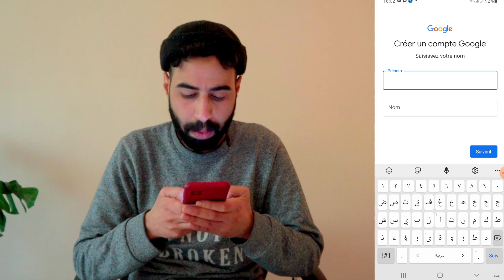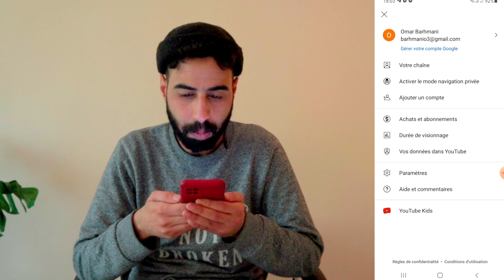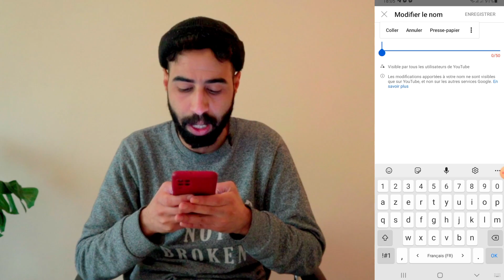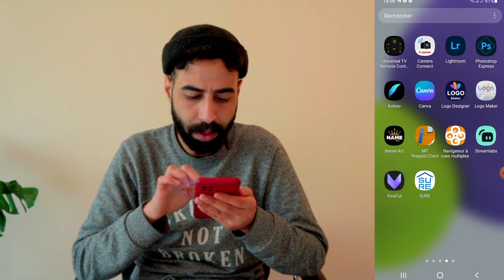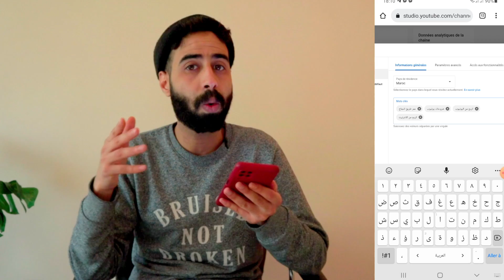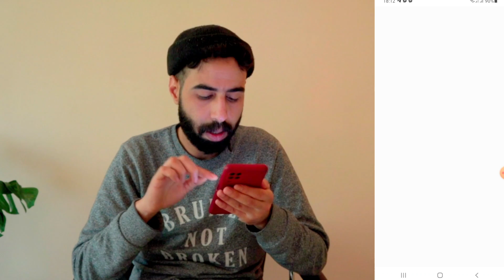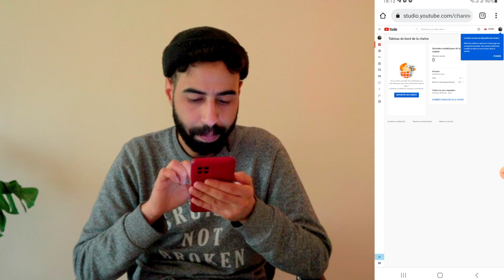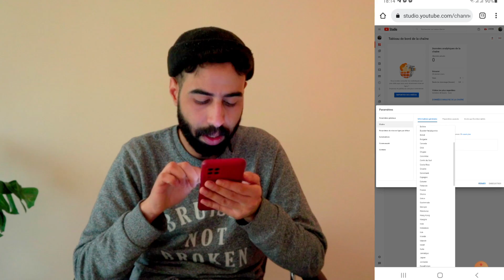انشاء قناة على اليوتيوب من الهاتف والربح منها 2023 (فتح قناة على اليوتيوب)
إنشاء قناة يوتيوب يمثل حلم للكثيرين، فاليوتيوب هو بمثابة فرصة لكل إنسان للإبداع والإبتكار، ومشاركة العالم بالشغف والمواهب والاهتمامات، هذا علاوة على الفرص الربحية الهائلة التي يمكن تحقيقيها من خلاله.

سواء كان هدفك من إنشاء قناة يوتيوب هو تحقيق أرباح من اليوتيوب، أو مشاركة الآخرين بشغفك واهتماماتك، أو لخدمة قضية فكرية أو مجتمعية معينة، أو حتى للتسويق للبيزنس الخاص بك، فبالطبع تريد إنشاء قناة يوتيوب ناجحة واحترافية.

في هذا المقال سوف نقوم بشرح خطوات إنشاء قناة يوتيوب بصورة سهلة وبسيطة وبالصور التوضيحية، وسوف نتناول أهم الإعدادات التي ستجعل قناتك تبدو احترافية أمام جمهورك.

وأخيراً سوف نتناول معاً مجموعة من الأسئلة المهمة التي اجابتها ستساعدك على إنشاء قناة يوتيوب ناجحة.

إنشاء قناة على اليوتيوب شخصية
سجِّل الدخول إلى YouTube على جهاز كمبيوتر أو على الموقع الإلكتروني المتوافق مع الأجهزة الجوّالة.
انقر على صورة ملفك الشخصي إنشاء قناة.
سيُطلب منك إنشاء قناة.
راجِع التفاصيل (مع اسمك وصورة حسابك على Google) وأكِّدها لإنشاء قناتك.
إنشاء حساب على YouTube · افتح تطبيق YouTube. · في أعلى يسار الشاشة، انقر على صورة الملف الشخصي . · انقر على تسجيل الدخول. · انقر على إضافة حساب تكبير .
كيف انشاء قناة على اليوتيوب والربح منها؟
أولاً شرح الخطوات الأربع لإنشاء قناة يوتيوب
إنشاء حساب جوجل كما هو معروف شعار جوجل الرائع هو حساب واحد لكل الخدمات، فإذا كان لديك حساب جيميل أو حساب جوجل لأي خدماته، فأنت بالفعل تمتلك حساب جوجل، والذي يمكنك من خلاله إنشاء قناة يوتيوب. ...
الانتقال لصفحة إنشاء قناة يوتيوب جديدة ...
اختر نشاط تجاري ...
اختر اسم القناة
انشاء قناة على اليوتيوب و الربح منها 2023